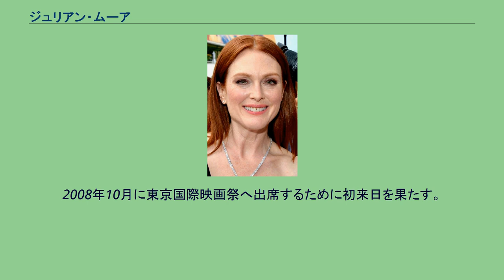ジュリアン・ムーア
ジュリアン・ムーア（Julianne Moore, 本名: Julie Anne Smith, 1960年12月3日 - ）は、アメリカ合衆国の女優。
ノースカロライナ州出身。
身長163cm。
2014年公開の『アリスのままで』でアカデミー主演女優賞を受賞、また世界三大映画祭のすべての女優賞を受賞した女優でもある。
ノースカロライナ州フォートブラッグに生まれる。
母親はスコットランドからの移民で精神医学ソーシャルワーカー、父親は陸軍法務官（陸軍大佐）であり、その転勤に伴い、幼少時よりアメリカおよびドイツを転々とする。
在独時にフランクフルトの高校に通い、演劇部の顧問教師からの薦めもあり演劇を始める。
その後入学したボストン大学でも演技を学び、1983年に卒業した。
その後ニューヨークに移る。
ウェイトレスをしながらオーディションを受け、1985年にソープオペラに出演するチャンスをつかむ。
その後オフ・ブロードウェイやテレビで活躍。
1988年に『As The World Turns』でエミー賞を受賞。
1990年に映画版『Tales from the Darkside』の1話で映画デビュー。
1993年のロバート・アルトマン監督の群像劇映画『ショート・カッツ』では高い演技力を披露し、アカデミー賞受賞経験者もいる錚々たるアンサンブルキャストの中でも一際の注目を浴びる。
1997年のポール・トーマス・アンダーソン監督作品『ブギーナイツ』では、ポルノ女優というリスクのある役柄を堂々と演じ、初のアカデミー賞候補となった。
2002年には、トッド・ヘインズ監督作品『エデンより彼方に』と、スティーブン・ダルドリー監督作品『めぐりあう時間たち』に出演し、前者ではヴェネツィア国際映画祭女優賞を受賞、後者ではベルリン国際映画祭女優賞を受賞し、その年のアカデミー賞では前者では主演部門、後者では助演部門にダブルノミネートされる。
その後も『トゥモロー・ワールド』や『シングルマン』、『キッズ・オールライト』といった文芸性の高い作品から、『ハンガー・ゲーム』シリーズといったハリウッド大作に至るまで幅広く出演していく。
2014年にはカンヌ国際映画祭女優賞を『マップ・トゥ・ザ・スターズ』で受賞したため、世界三大国際映画祭すべての女優賞を制覇した。
同年の『アリスのままで』では、若年性アルツハイマー病に侵された女性を演じ、自身としては初となる第72回ゴールデングローブ賞の主演女優賞（ドラマ部門）および第87回アカデミー賞の主演女優賞を受賞した。
1986年、26歳の時に俳優・プロデューサーのジョン・グールド・ルビンと結婚したが、1993年に離婚している。
ムーアはこのことを、早くに結婚しすぎたためだと語っている。
1996年から9歳年下の映画監督のバート・フレインドリッチ（Bart Freundlich）との交際を始め、2003年に再婚した。
2人の間には息子と娘が1人ずついる。
2008年10月に東京国際映画祭へ出席するために初来日を果たす。
同映画祭に特別出品された『ブラインドネス』で共演した木村佳乃、伊勢谷友介らとともにグリーンカーペットを歩いた。